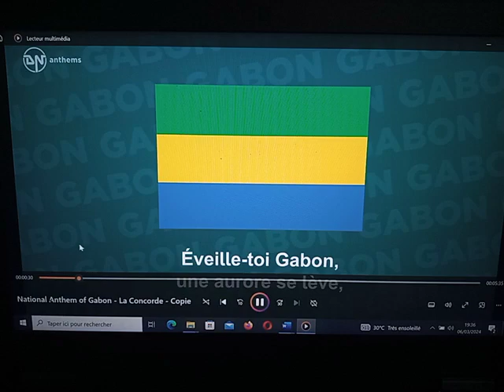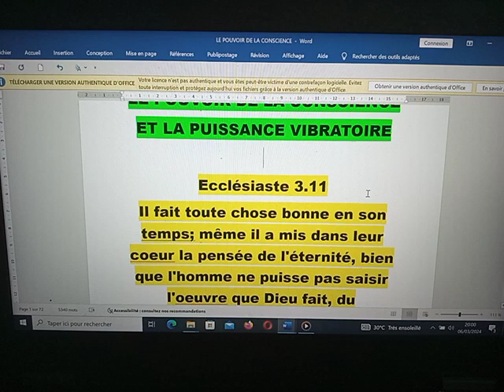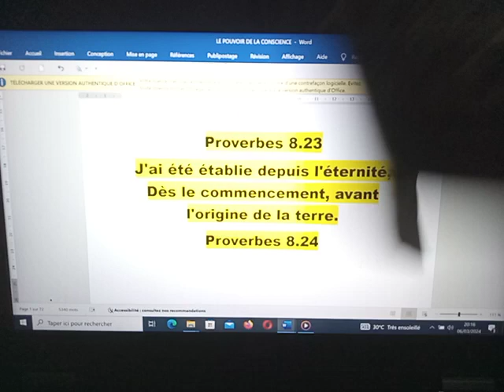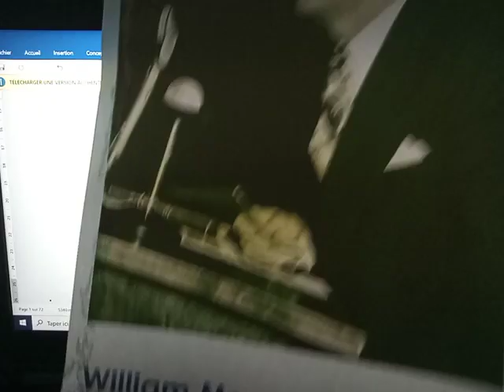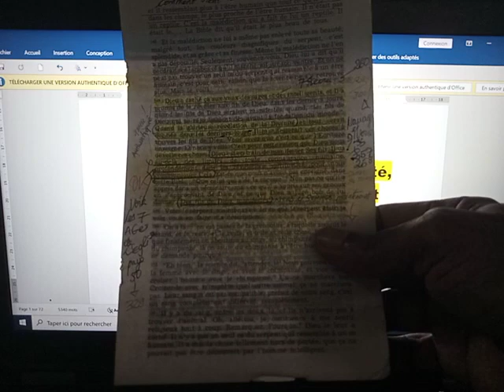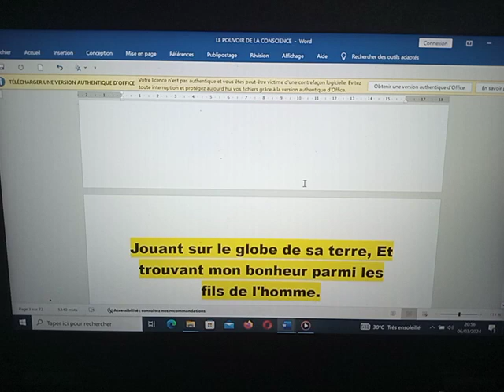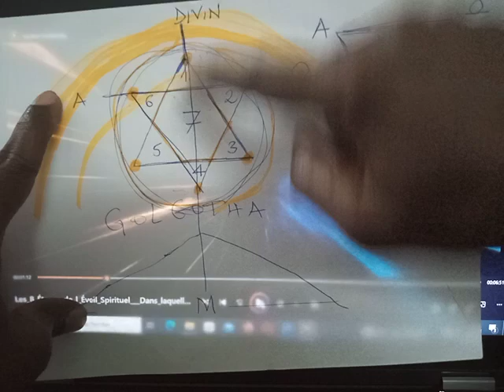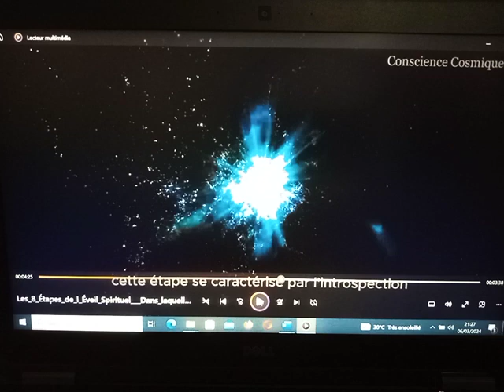TRÈS URGENT 🇬🇦⛔🆘📽️🚨😱 IMPORTANT 😱SOS📣DISPONIBLE😳 L'ENSEIGNEMEN QUI DÉSTABILISE SATAN et son Royaume 1